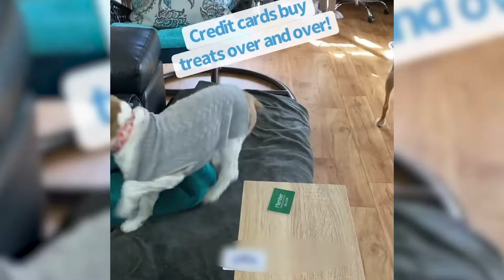Silly Pets Doing Funny Things | Cute Funny Paws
All of these videos and many many more are available to license